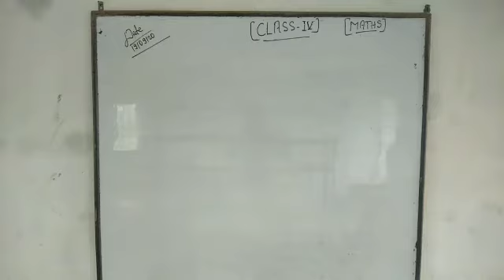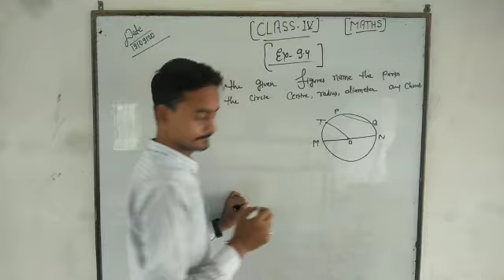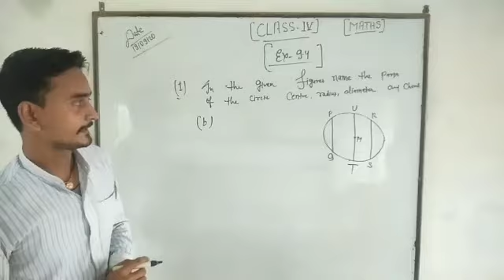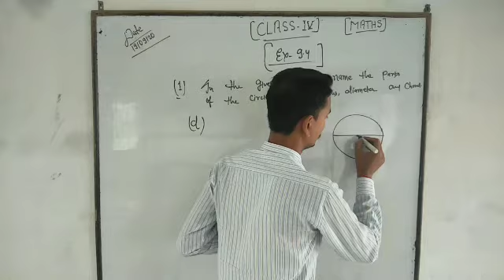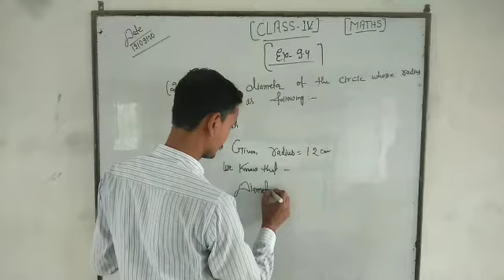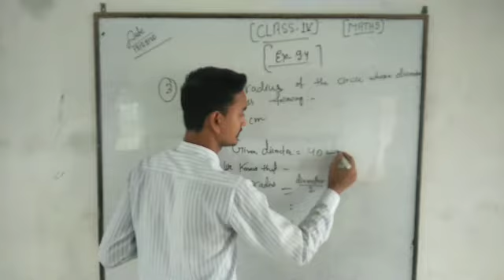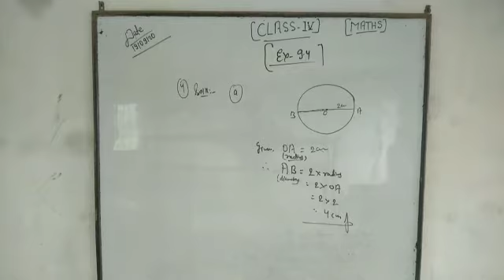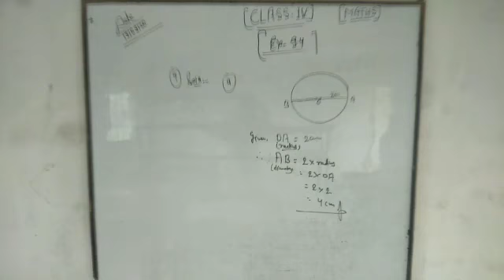Class 4 Maths